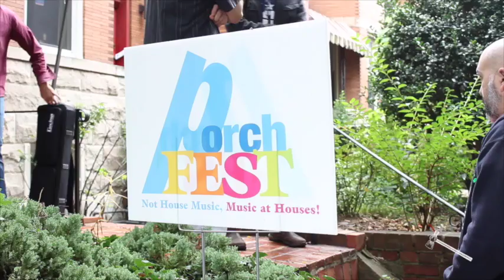Adams Morgan PorchFest 2016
On Saturday, Adams Morgan hosted its annual PorchFest in celebration of the neighborhood's strong musical traditions.

The Event was organized by Adams Morgan Partnership Business Improvement District and Cultural Tourism DC.

Dozens of front porches and local businesses became performance venues for over 30 different bands and musicians, representing a wide array of musical genres.

Video by Racquel Nassor and Kellie Bancalari.